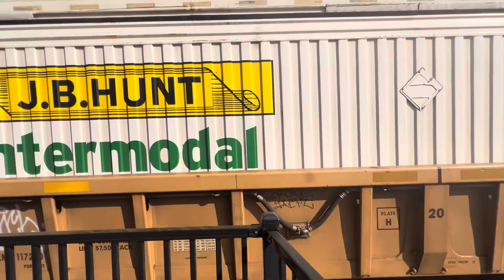Triple Action ! BNSF Railway, BNSF Railway, Amtrak’s Texas Eagle, Joliet, Illinois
It’s Friday afternoon, October 11, 2024, at the former Joliet Union Station (Illinois).
     First we see an eastbound BNSF Railway intermodal.
      Next we see a westbound BNSF Railway intermodal.
      Then we see Amtrak train 21, the Texas Eagle departing for San Antonio, Texas/Los Angeles. Consist was as follows:
1 GE P42DC d-e locomotive
1 Superliner sleeping car
1 Superliner Diner-Lounge
3 Superliner coach
1 Superliner sleeping car, off at San Antonio
1 Superliner coaches, off at San Antonio